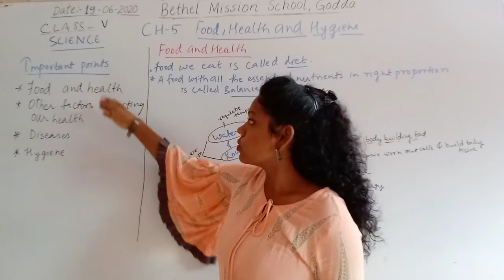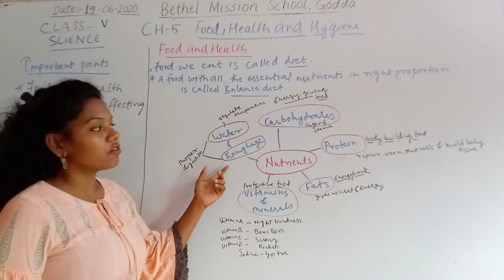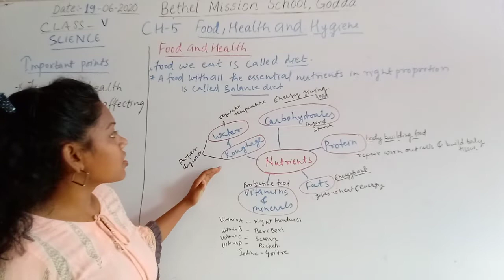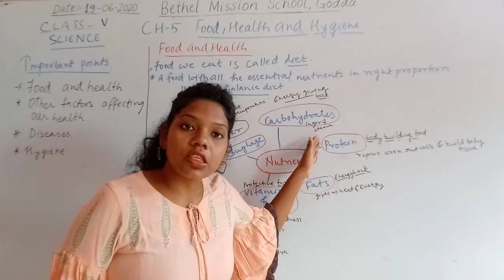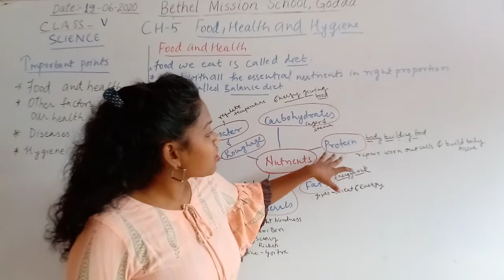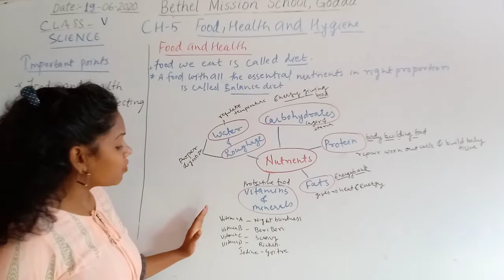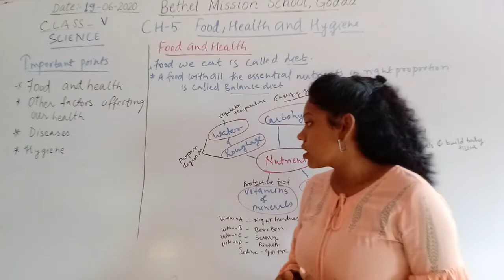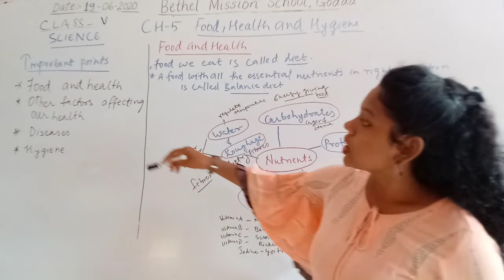Class V,Science, L 5,Food, Health & Hygeine,Part 1